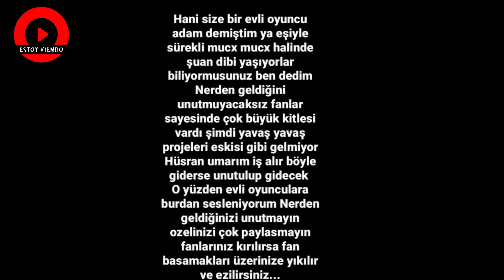¡Las publicaciones de la esposa de Cenk Torun reaccionaron a los fanáticos!